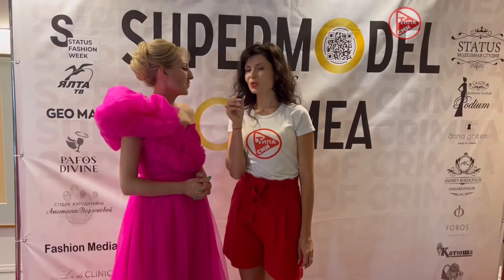Фотомодель Крыма Супермодель Крыма Королева красоты Крыма дети Крыма